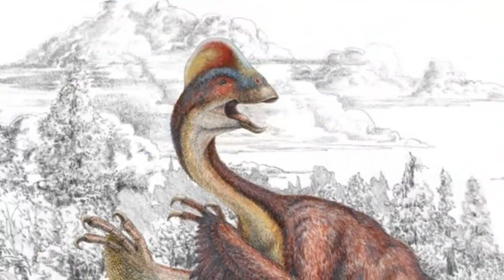Los dinosaurios más raros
Skype:
carlosplanetaD